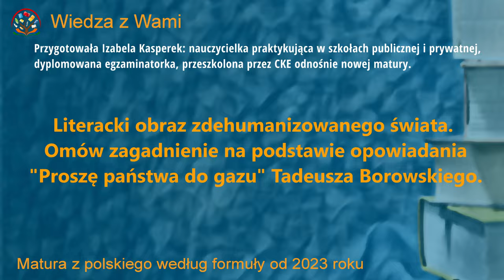Literacki obraz zdehumanizowanego świata. Pytania z puli jawnej na maturę 2023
Literacki obraz zdehumanizowanego świata. Omów zagadnienie na podstawie opowiadania Proszę państwa do gazu Tadeusza Borowskiego. W swojej odpowiedzi uwzględnij również wybrany kontekst.

Tutaj publikujemy tylko 1 pytanie z 2, dotyczące tej lektury, pozostałe  pytania w naszym kursie: "Lektury do matury od 2023".

Zapraszamy do zakupu ebooka Izabeli dotyczącego matury według formuły 2023.

Zapraszam do zakupu wyjątkowego kursu dotyczącego lektur na maturze 2023.
Wyjątkowego bo:
1. obejmuje wszystkie lektury obowiązkowe na maturze od 2023,
2. składa się z trzech części: lekcji video notatki i testu sprawdzającego wiedzę,
3. treści kursu są zgodne z wymogami matury według formuły od roku 2023,
4. kurs ułożony przez egzaminatora CKE, nauczyciela praktykującego  w szkole publicznej i prywatnej,
5. możesz śledzić postępy w nauce,
6. dostęp z poziomu przeglądarki internetowej i aplikacji na telefon, tablet,
7. dostęp do kursu 52 tygodni,
8. doskonałej jakości nagranie video w 4K oraz audio.

Kurs z epok literackich, będzie on rozszerzony o zagadnienia potrzebne na maturę 2023.